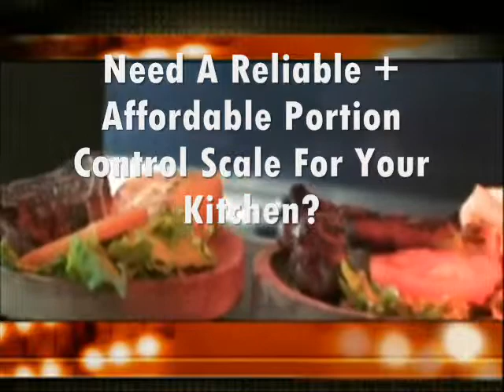LEQ Series Portion Control Scales from TOR REY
The LEQ Series Portion Control Scales from TOR REY feature stainless steel construction, toggle easily between kg, lb and oz, include high/low alarm feature, built in rechargeable battery and AC adapter.  Ideal for restaurants, delis, carnecerias, butcher shops, industrial kitchens, hospitals, weight loss clinics and more!  Only $139!